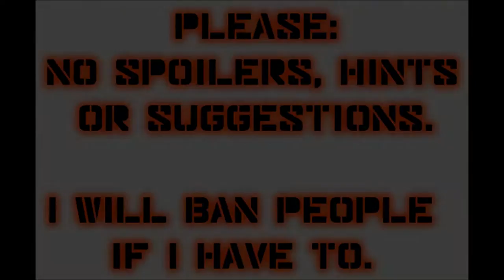Let's Play Mass Effect 2 (Blind), Part 40: Jack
(Part 2 of 6) Now we have to break ourselves out of jail, as well as Jack! But just what are we getting ourselves into with this person?